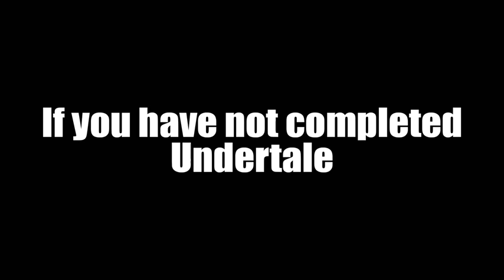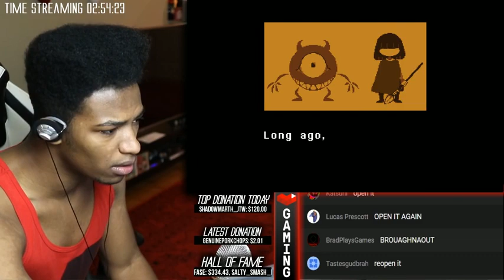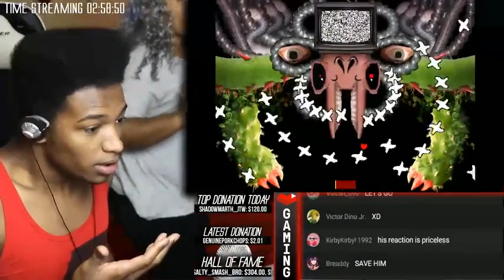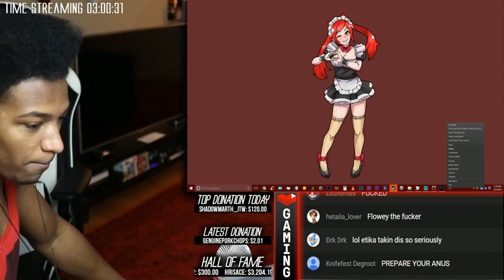Etika's Reaction to the Final Events of Undertale